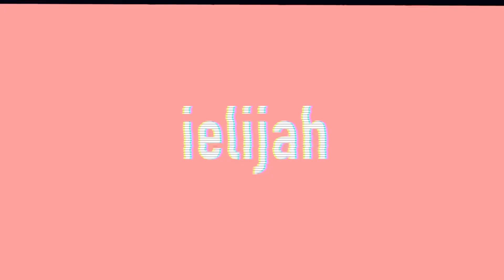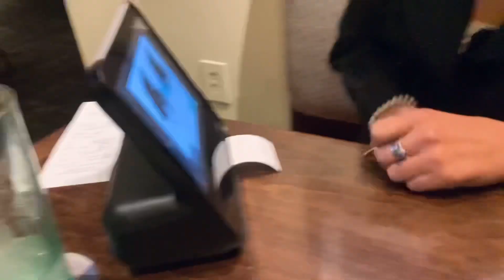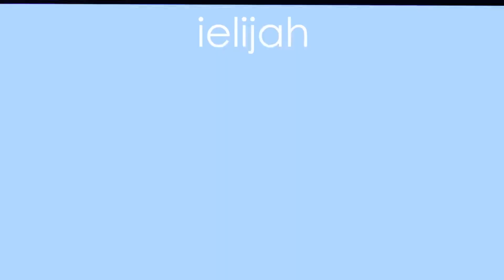we shouldn’t be allowed to drive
Hi I’m Elijah and you're watching IELIJAH.  Please make sure to stay safe during this tough time! May God bless you all!